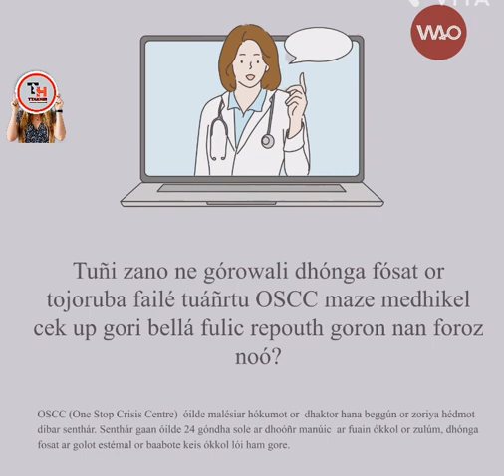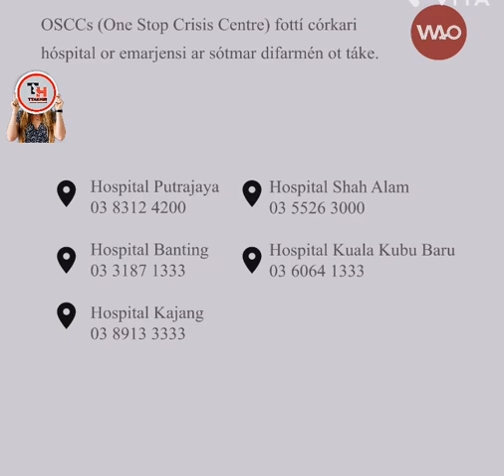Domestic violence | K K tan & co 9 in rohingya | Malaysia UNHCR